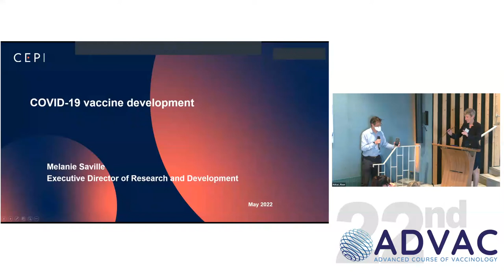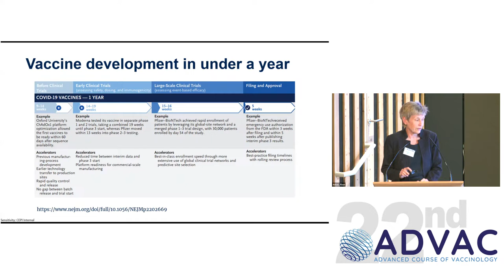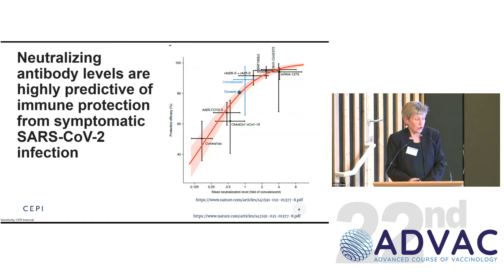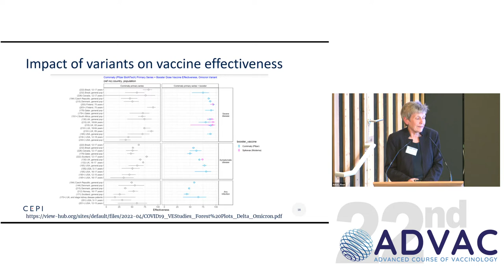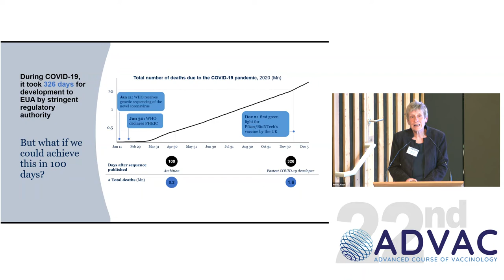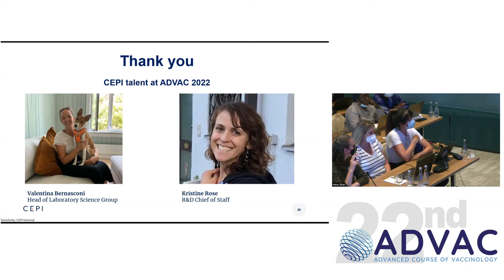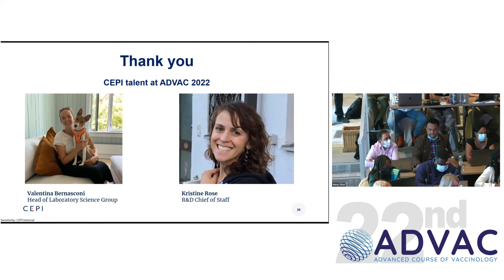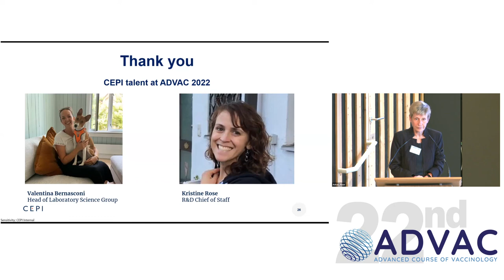Day 1 - Melanie Saville